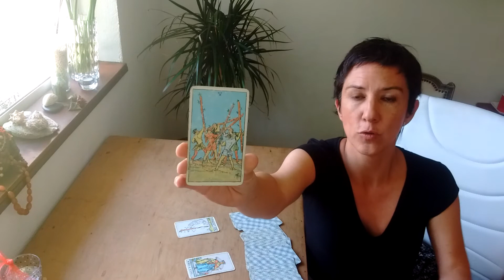Tirada de Tres Cartas ¿Mi intuición acerca de esa persona es correcta?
Tengo unas sensación negativa acerca de esa persona, pero no quiero ser prejuiciosa. ¿Qué me dicen las cartas al respecto? ¿Cómo la debo enfrentar?